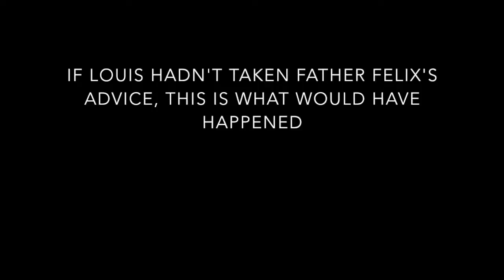The Forgiven OFFICIAL MOVIE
The Forgiven OFFICIAL MOVIE. Religion project for St. Elizabeth C.H.S.